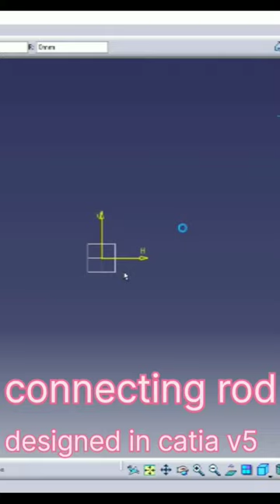connecting rod design in catia v5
hello guys,

in this video i have showed an design of connecting rod designed in catia v5 tool.
check the below link for full tutorial video on how to design connecting rod in catia v5:

The connecting rod is an important component of an internal combustion engine, and its design plays a crucial role in the engine's performance and reliability. In CATIA V5, the design process of a connecting rod typically involves the following steps:

Create a new part: Start by creating a new part in CATIA V5, which will serve as the base for the connecting rod.

Sketch the profile: Use the Sketcher tool to create the 2D profile of the connecting rod. The sketch should include the basic shape, size, and dimensions of the rod, as well as any holes or cutouts.

Extrude the profile: Extrude the sketch to create a 3D model of the connecting rod. This will give the rod its basic shape and volume

Add features: Add features such as fillets, chamfers, and rounds to improve the strength and performance of the connecting rod. These features can also help to reduce stress concentrations and improve fatigue life.